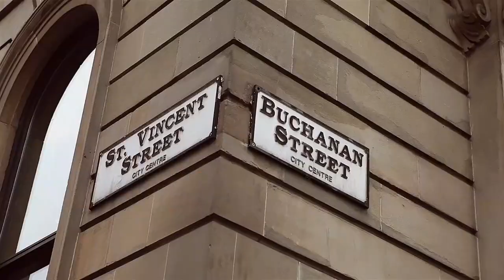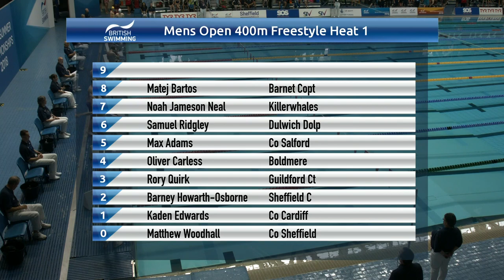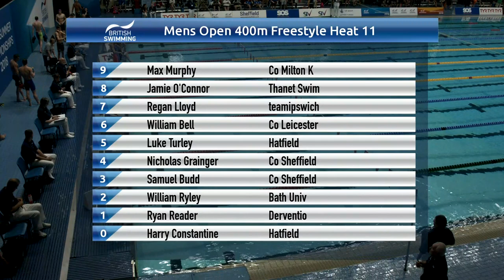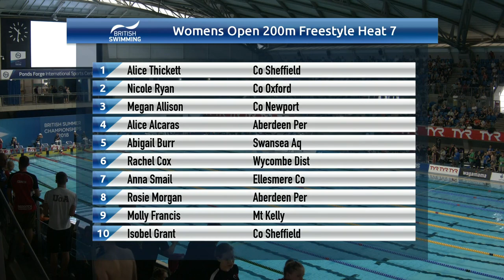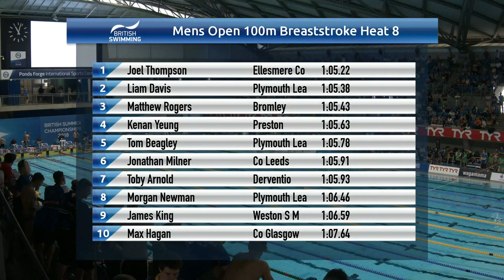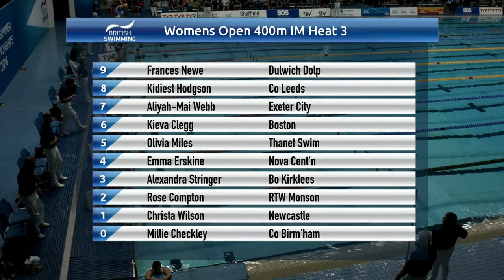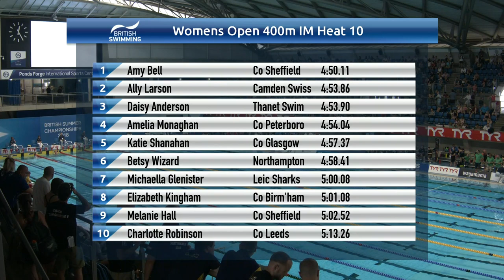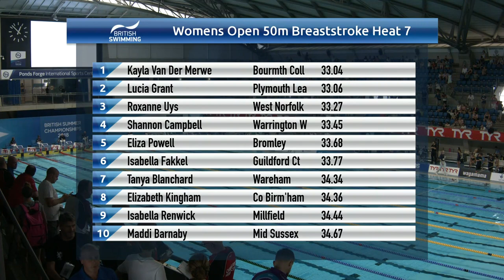British Summer Championships 2018 - Day 1 Heats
Watch day one heats of the British Summer Championships live from the Ponds Forge International Sports Centre, Sheffield.